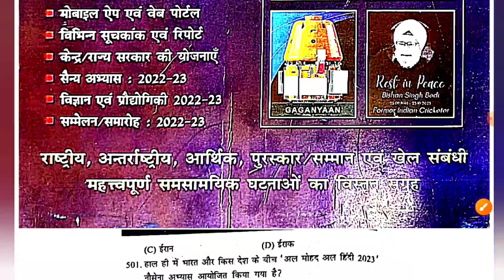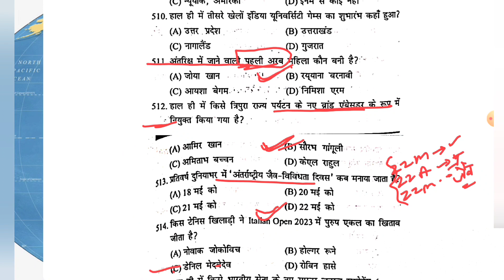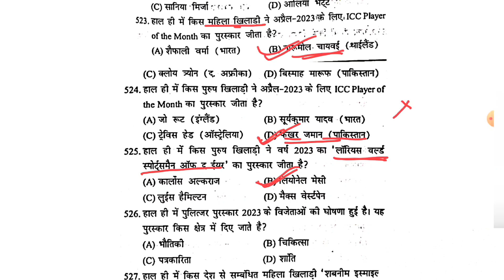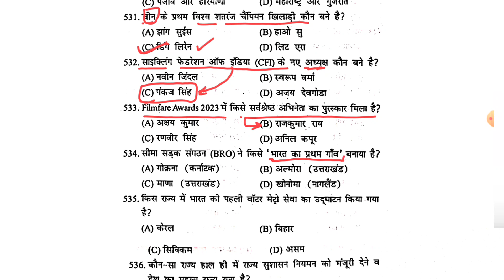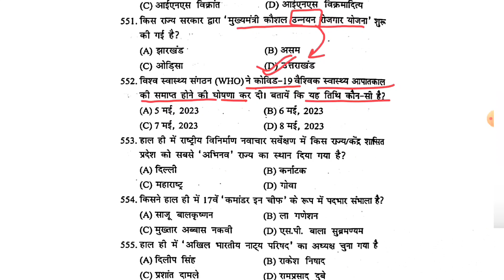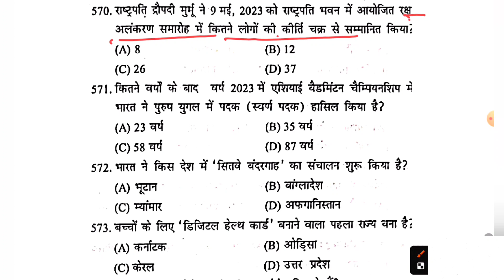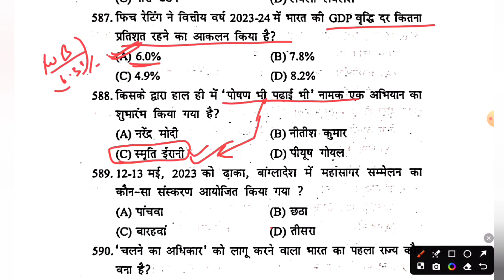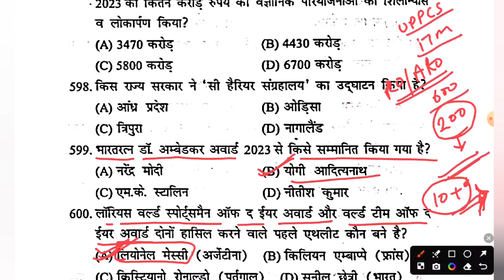RO / ARO Current Affairs Class | Speedy 365 days current affairs | UPPSC APS Current Affairs Part- 4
UPPSC RO ARO Exam | RO ARO Current Affairs Class, UPPSC APS Current Affairs Class By Vinit Sir
प्यारे साथियों  Bhawna Education Hub { BEH } के परिवार में आप सभी का स्वागत है | इस Video के माध्यम से हम November 2022 से लेकर  November 2023 के तक  सभी  Current Affair पढ़ाएंगे आसान तरीके और Short Trick  के साथ !  धन्यवाद |

                                                                     || Team BEH ||

uppsc ro aro strategy 2023
ro aro strategy,ro aro syllabus
uppsc ro aro preparation
ro aro notification
ro aro 2023 preparation tips
uppsc ro aro tips
ro aro 2023 strategy
uppsc pw
uppsc wallah
uppsc ro aro strategy
uppsc ro aro last year cut off